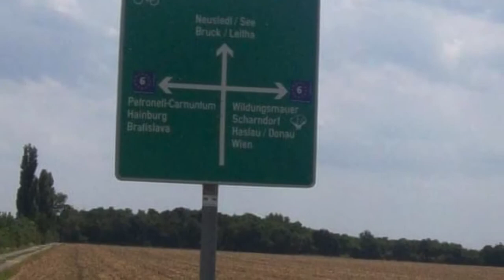Música clásica 🎹Petronnel -Carnuntum. 🇵🇪Austria